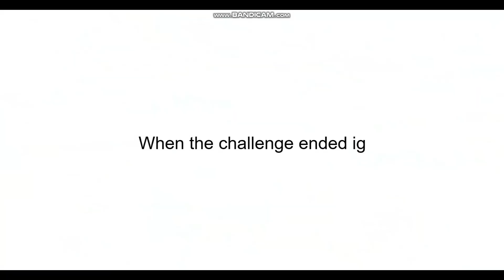Character Elimination Season 13 Episode 19: (VOTING CLOSED)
Contestants go ziplining